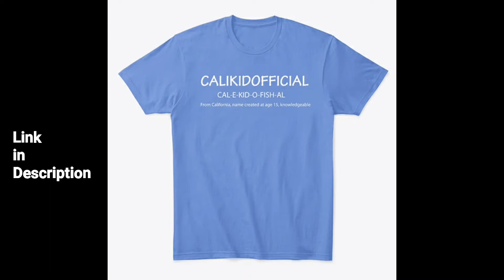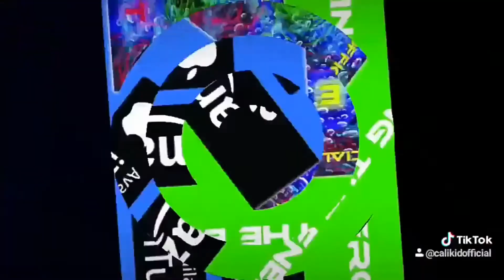ATEEZ - Wonderland (Official MV) Official Reaction